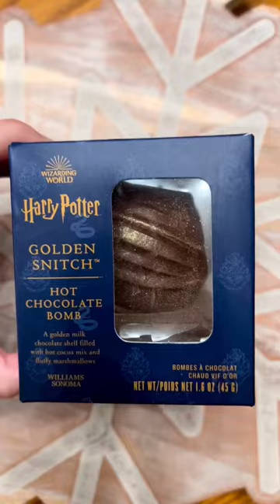Harry Potter Golden Snitch Hot Chocolate Bomb!